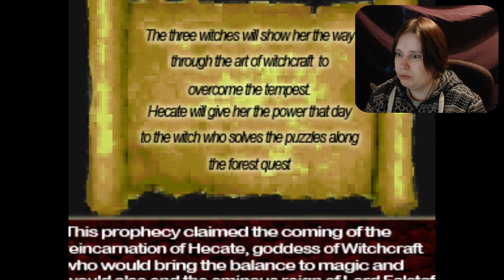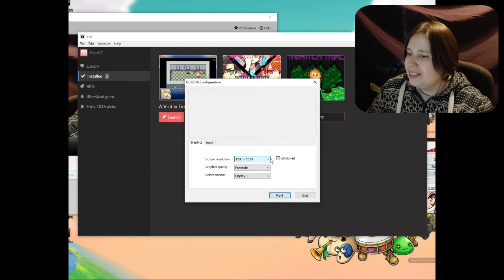So Much is Wrong TriWitch's Trial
TriWitch's Trial - RM Game

Just No, No, No and No.